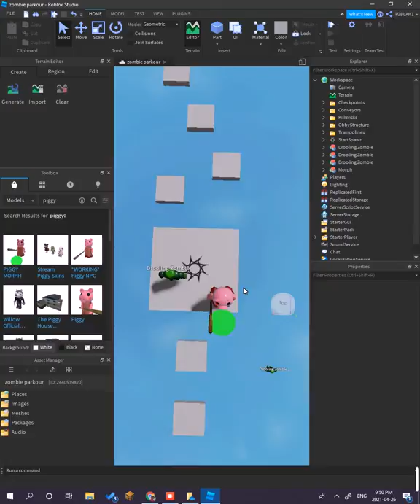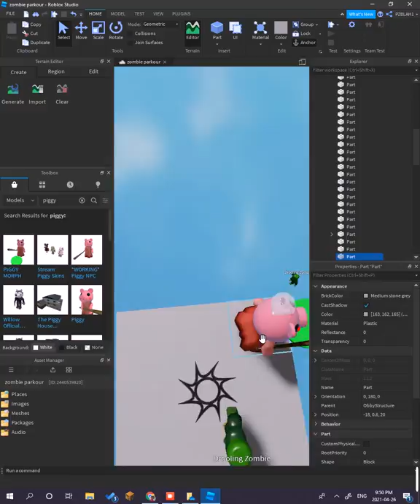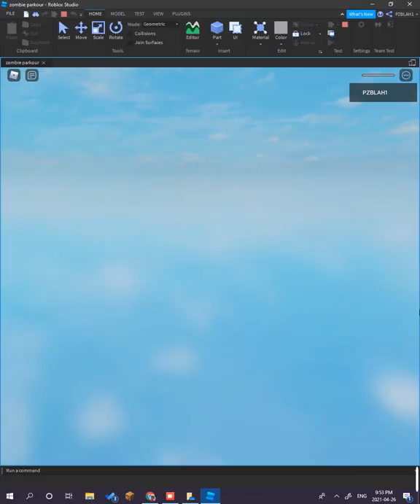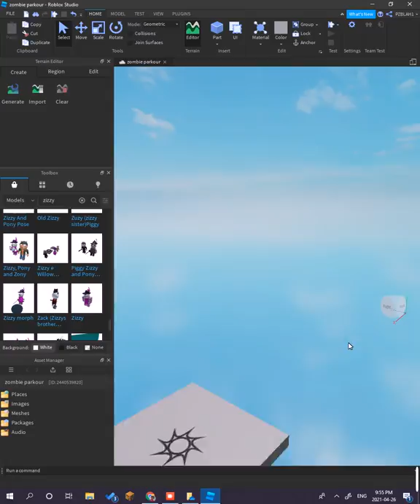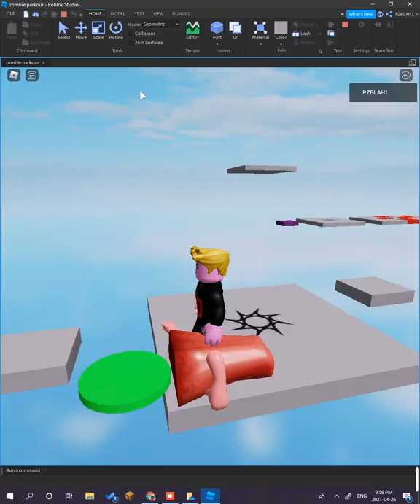i created my own parkour